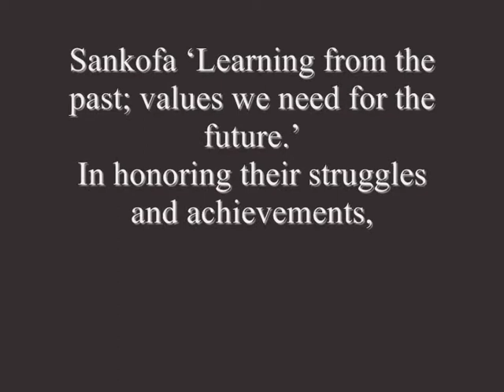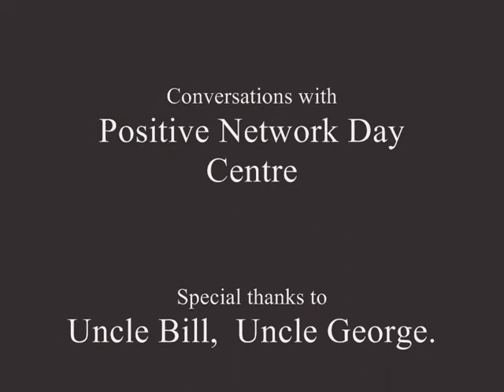Yahw Arts 60th Windrush Anniversary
In 1948 a ship named 'Windrush' brought passengers from the Caribbean to the UK. 60 years on, some people of that generation are still here to tell their story. Artist Ken McCalla has been working with the elderly community for many year. He is constantly fed nuggets of knowledge & realizes, we have a valuable resource to thrive from. These images are from an exhibition that gives Elders the centre stage. 100 finely detailed portrait drawings, unfold wisdom from their wrinkles & the experience in their eyes.

Lord Tanamo - I'm In The Mood For Ska
Music in this video
Listen ad-free with YouTube Premium
Song
I'm In the Mood for Love
Artist
Lord Tanamo
Album
Writers
Jimmy McHugh, Dorothy Fields
The Orchard Music, WMG (on behalf of Trojan Records); Sony ATV Publishing, UNIAO BRASILEIRA DE EDITORAS DE MUSICA - UBEM, AdRev Publishing, LatinAutorPerf, LatinAutor - SonyATV, SOLAR Music Rights Management, CMRRA, and 3 Music Rights Societies